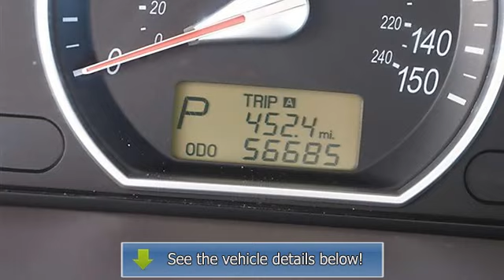2008 Hyundai Sonata - Classic Dealer Group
For Sale: 2008 Hyundai Sonata
VIN: 5NPET46C88H393363
Engine: Gas I4 2.4L/146
Drivetrain: FWD
Transmission: Automatic
Mileage: 56,684
Color: Ebony Black (exterior) Gray (interior)

Features:
2008 Hyundai Sonata four doors Car.